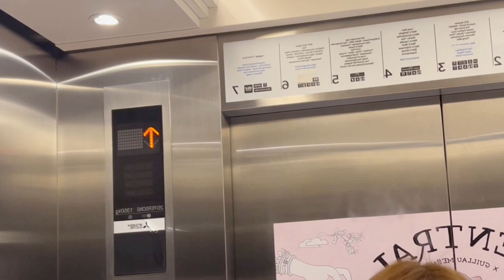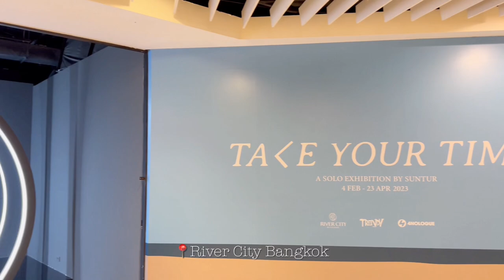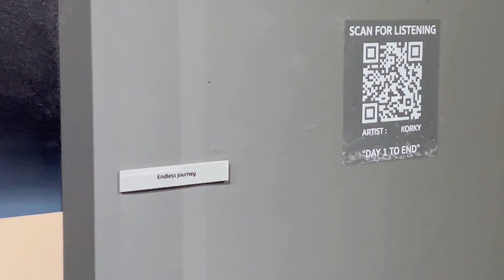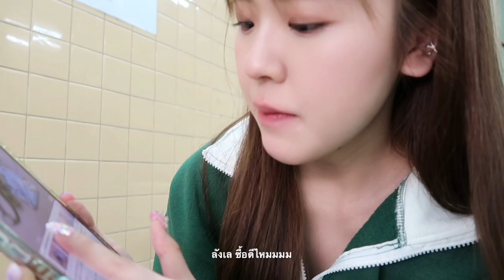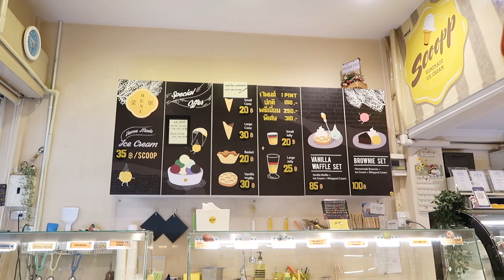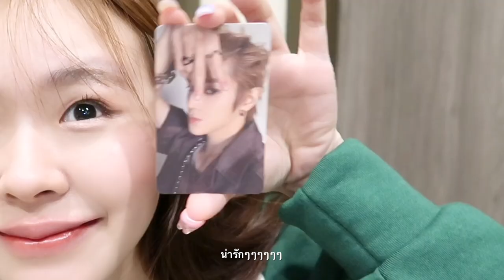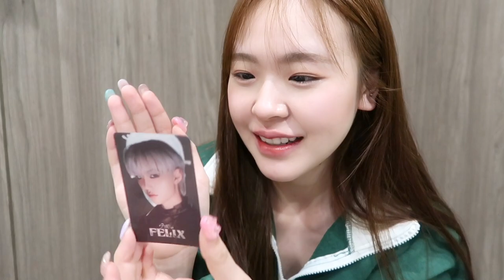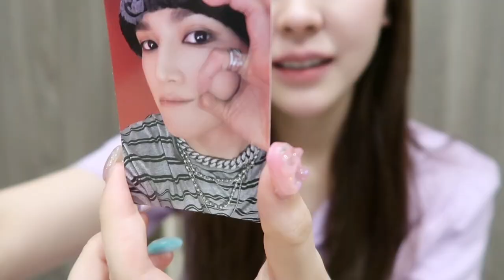(sub)Vlog. Take your time Exhibition🌖💫, Unbox Card Taeyong, Felix💝 | JuneWanwimol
สวัสดีค่าทุกคนนนนน🤍 Vlogนี้พาไปเดินดูงาน Exhibition ที่คนไปเยอะมากกกตอนนี้~ จัดที่River City Bangkok🌊 ภาพว่าน่ารักแล้ว ชื่อภาพน่ารักกว่ามากๆๆเลยย จูนไปช่วงเกือบเย็นๆคนเยอะอยู่ค่า ใครอยากได้ภาพฟีลเกาหลีเกาใจ ยืนดูภาพวาดสวยๆคนโล่งๆแนะนำลองไปช่วงก่อนเที่ยงวันธรรมดาน่าจะดีน้าา☺️☺️ และและและได้การ์ดใบแรกมาพอดีเลยค่า เลยมาเปิดให้ดูกัน น่ารักมากกกก🥹 ทั้งพี่แทยงและฟิลิกซ์~~ หนูเข้าสู่วงการการ์ดแล้วค่ะ มือใหม่สุดๆ😅😅😅